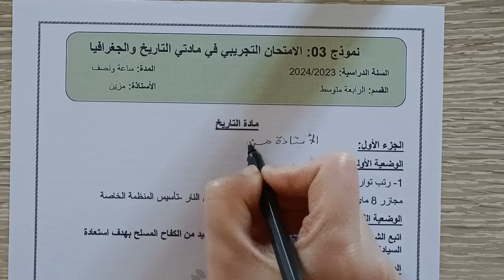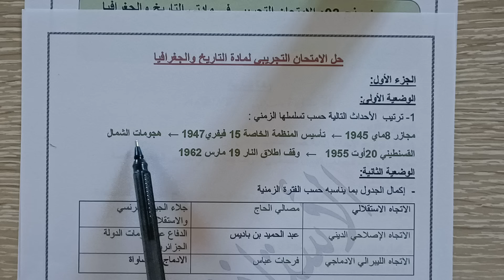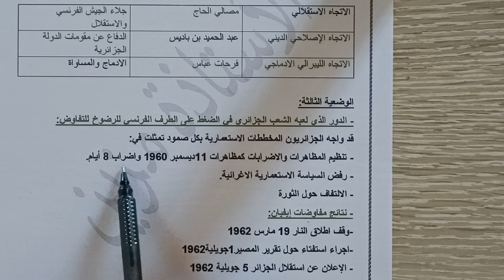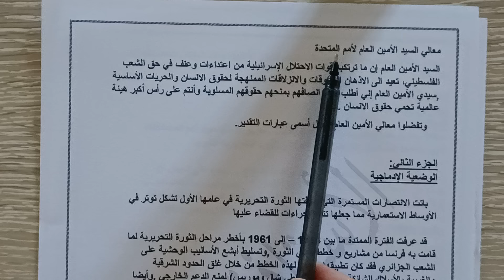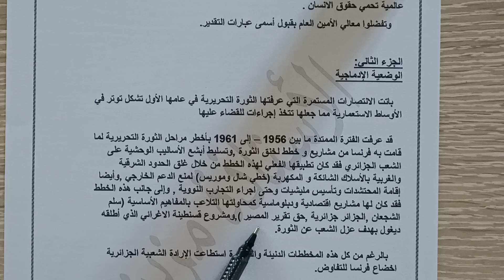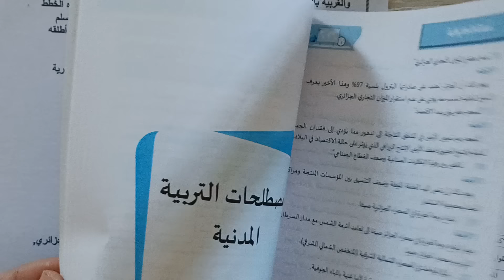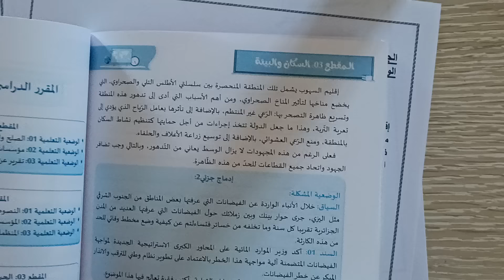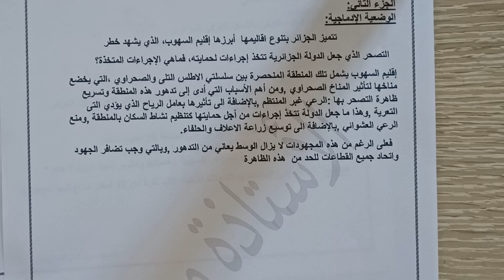امتحان تجريبي في ماده التاريخ والجغرافيا للسنة الرابعة متوسط بيام 2024